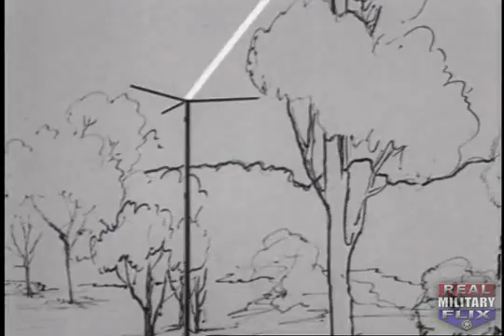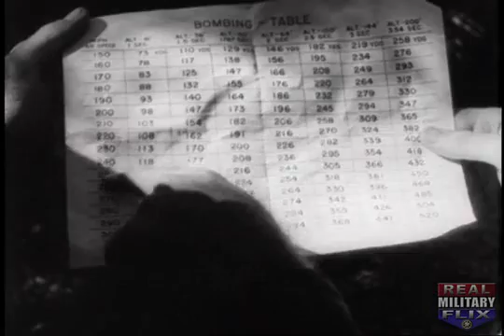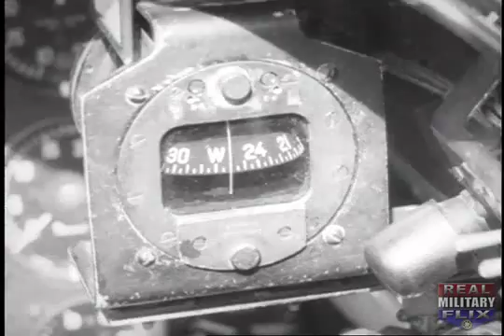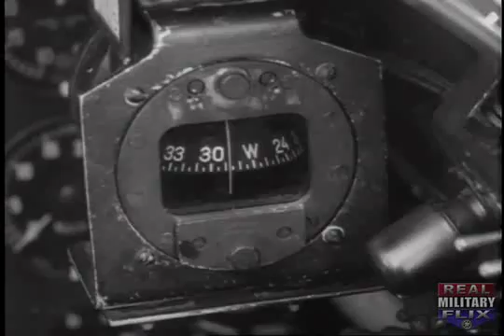OSS Weapons Film - Blind Bombing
Cutting edge technology at the time. Shows the top secret devices called \"Rebecca-Eureka\" used during World War II for low-level bombing over blind targets.